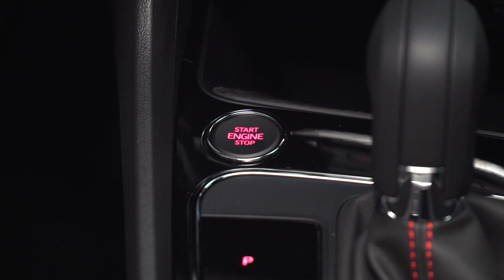The New SEAT Leon 5D Desire Red FR Interior Design Trailer | AutoMotoTV